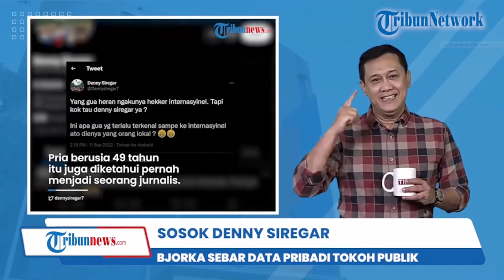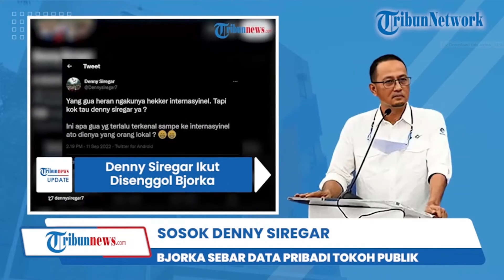Sempat Disindir Hacker Bjorka, Ini Sosok Deny Siregar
AN TRIBUNAMBON.COM Sempat Disindir Hacker Bjorka, Ini Sosok Deny Siregar